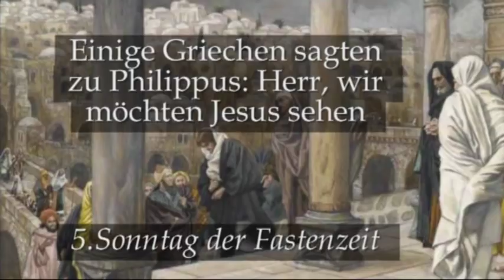Nur dieser Weg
Predigt von Rektor Dr.Johannes J.Kreier am 5.Fastensonntag 2018 im Kloster am Rande der Stadt/ SB .